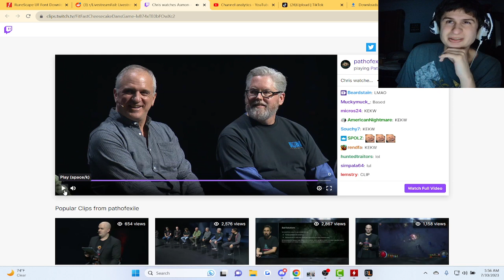Chris Watches Asmongold | Reaction!